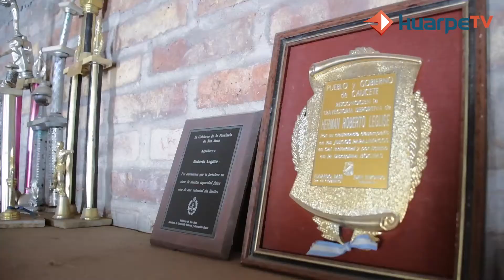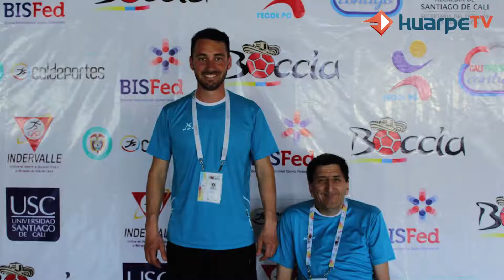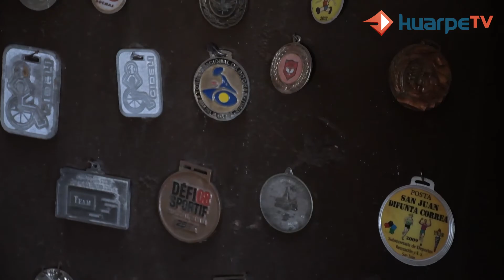Todos por Roberto, la campaña para equipar la casa de un sanjuanino con discapacidad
Es campeón en bochas, con lo que ganó representando al país se hizo una casa porque la suya se le cayó con el terremoto. Ahora vive con una pensión por discapacidad y no puede equiparla.